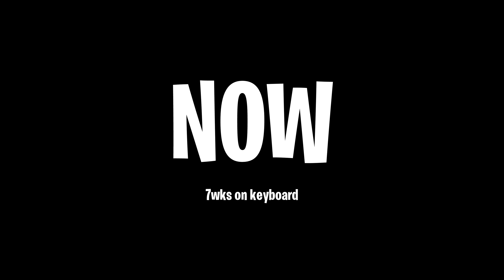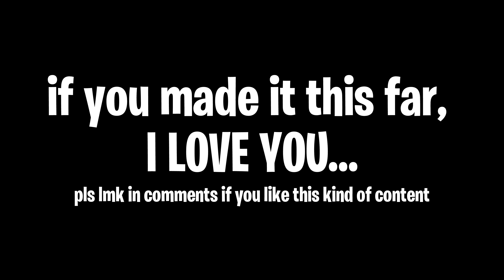You won't believe what keyboard turned me into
7 weeks on keyboard and mouse, the grind continues...gonna be up there and be the best
You won't believe what keyboard turned me into | otrc overtimerc shoutoutot bbgrc GFUELKING | 7weeks on kbm